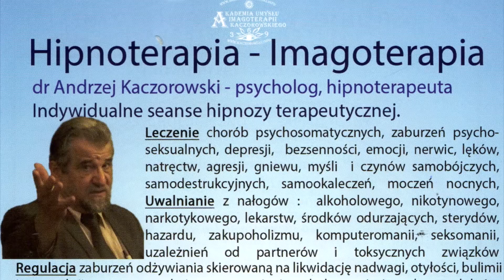HIPNOZA GLOBALNA OGŁUPIANIA,UTRATA AUTORYTETÓW HISTORII POLITYKI, OBUDZENIE ŚWIADOMOŚCI/2021©TV INFO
TV INFO -2021 OBUDZENIE ŚWIADOMOŚCI ISTOTOTY LUDZKIEJ , UTRATA AUTORYTETÓW HISTORII POLITYKI, HIPNOZA GLOBALNA OGŁUPIANIA - PANEL DYSKUSYJNY Nr. 19/21 ,,KACZOROWSKI & UFNAL ,,  Jest to rozmowa  przeprowadzona  z Anną Ufnal   i  Andrzejem Kaczorowskim  na temat pozytywnego myślenia i działania i utrzymania silnej woli przetrwania. W rozmowie Andrzej Kaczorowski poruszył sprawę  depresji ,leku ,strachu która powoduje obecną sytuacje.   Oraz na temat problemów osób korzystających z terapii ,  jak również z przebiegu procesu terapeutycznego. Rozmówcy uważają ze cały Świat uległ globalnej psychozie cyrkowej zabawie w Kolorowe Jarmarki pt. ,, Boimy się że będziemy się bać ,,  Jest to medialne straszenie ludzi chorych ,starszych po przebytych chorobach i trakcie chorób układu oddechowego płuc, przeziębień , grypy , chorób nowotworowych i zakaźnych jest działaniem sprawczym i celowym wywołaniem paniki w celu blokowania sił obronnych organizmu i procesów myślowych pozytywnego myślenia , działania i utrzymania silnej woli przetrwania.  Ten stan sytuacji  powoduje rozwój i pogłębienie chorób u osób już chorych. Zapraszamy na nasze Kanału YouTube
Strony internetowe
kaczorowski.info
hipnoza.wroclaw.pl